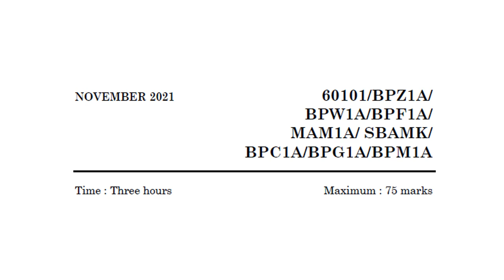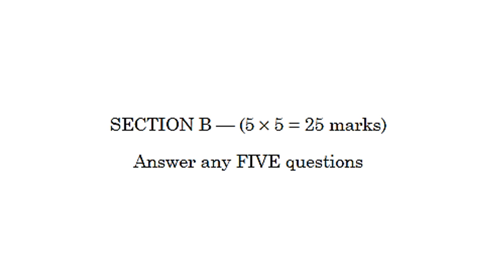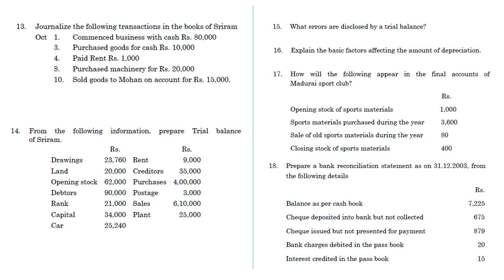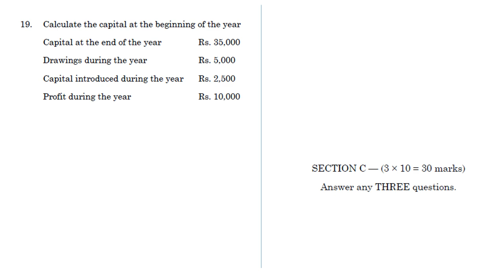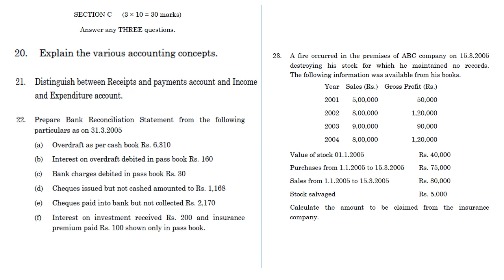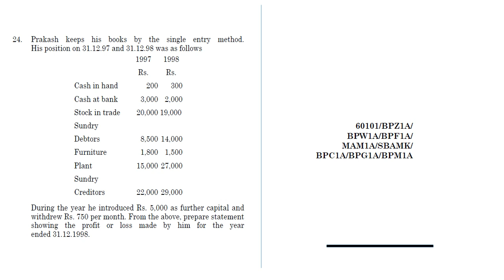IDE UNOM PREVIOUS YEARS QUESTIONS - FINANCIAL ACCOUNTING (NOV 2021)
Message Dr. Anish John @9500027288 for solved question papers